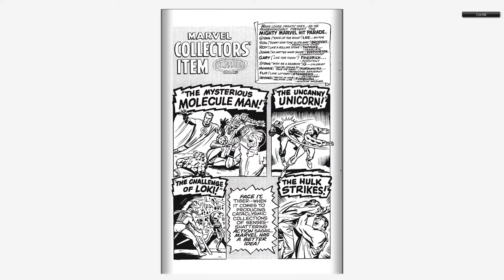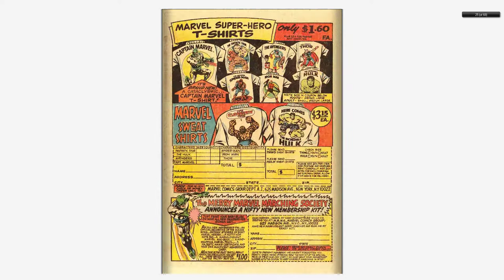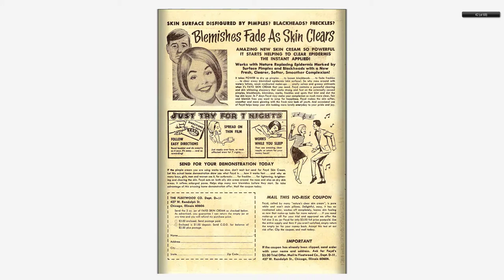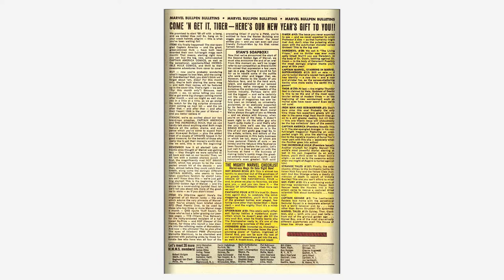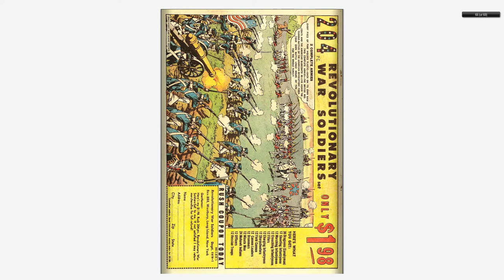196804 Marvel Collector's Item Classics v1 014